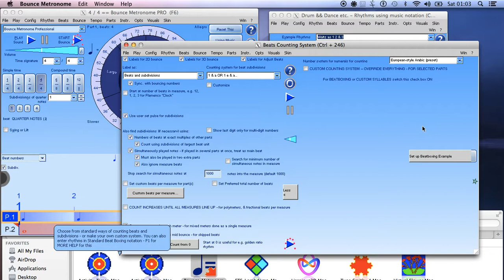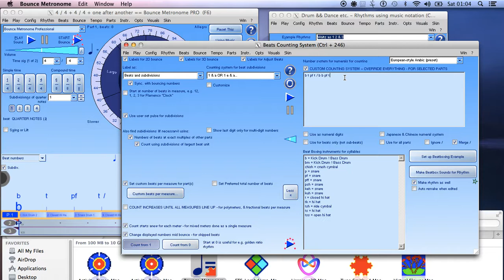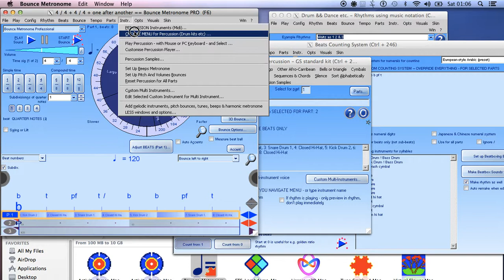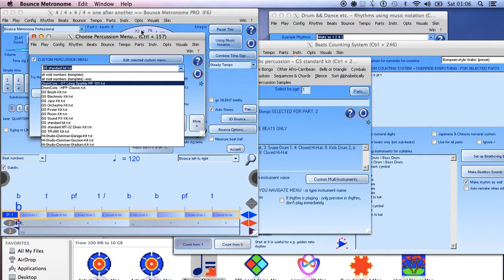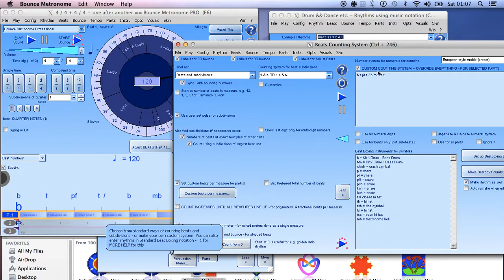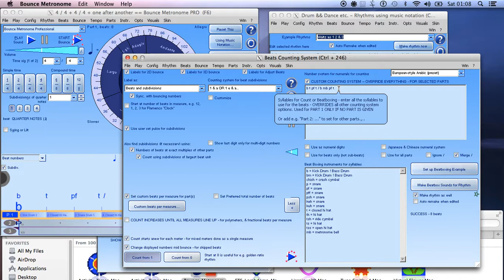Beat boxing preset in Bounce Metronome as a quick way to set instruments for beats in rhythms